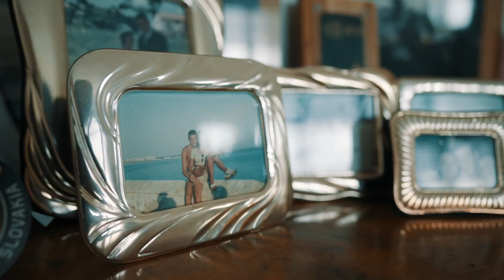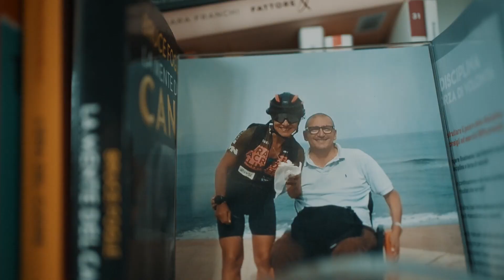GARMIN BEAT YESTERDAY 2022 | SABRINA SCHILLACI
Una storia di forza, resilienza e altruismo.

Sabrina Schillaci, contributor di Triathlete Italia, mental coach e ideatrice del progetto ciclistico Race Across Limits a supporto dei bambini con disabilità, si racconta in questa clip realizzata in occasione della sua nomination al Garmin Beat Yesterday 2022.